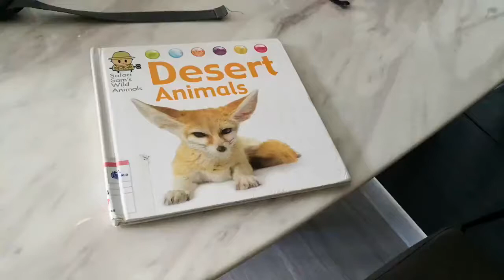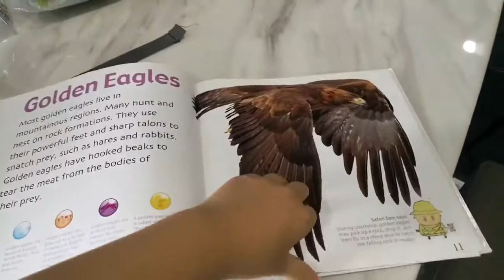Safari Sams Wild Animals Part 2 (story book for kids)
kids story book, LEARNING SAFARI SAMS WILD ANIMALS PART 2